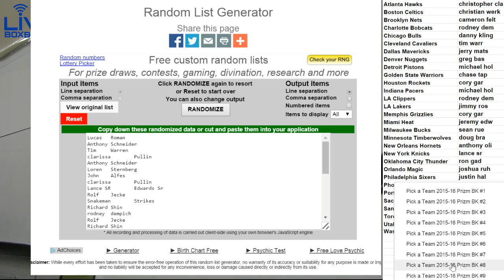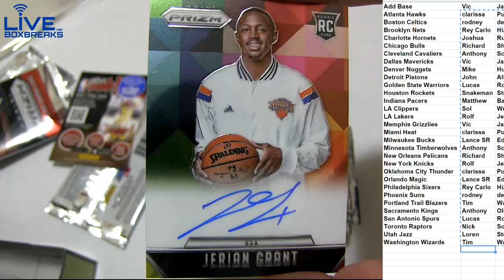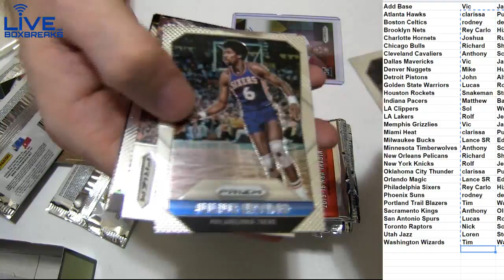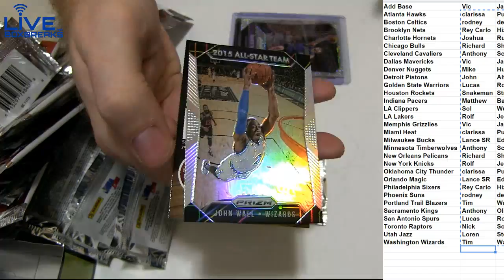2015 16 Prizm #8 LBB